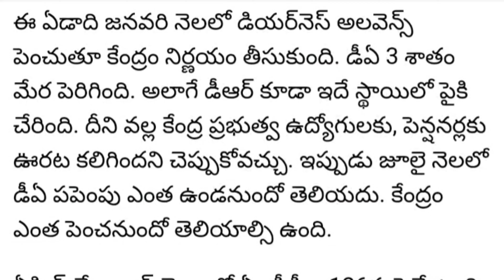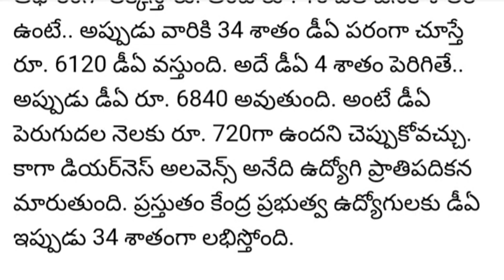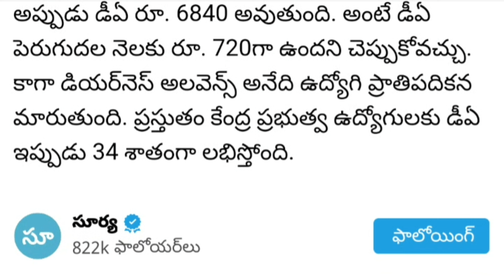ఉద్యోగులకు శుభవార్త | ఆ రెండూ పెరిగే అవకాశం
All government employees and pensioners daily News updates from all news papers